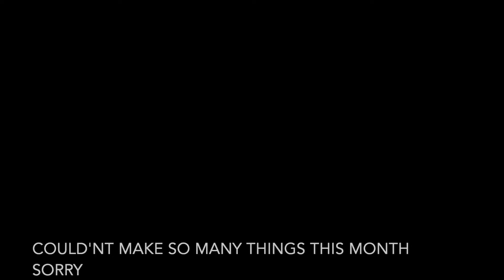LATEST UPDATE TO MY WORLD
I hope you guys enjoy my latest video.This video shows you what I have been doing for last couple of weeks been working on and other projects I am trying to create.